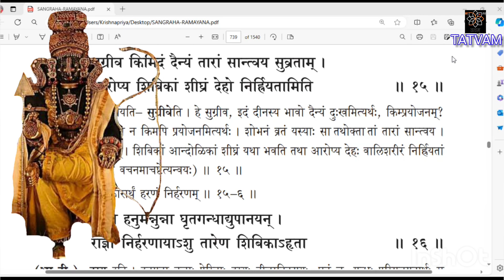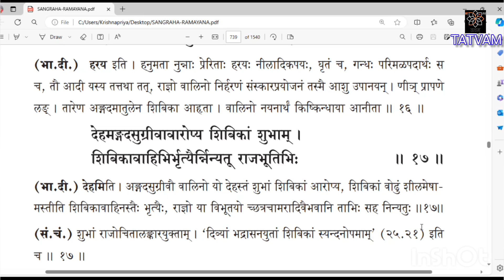ಸಂಗ್ರಹ ರಾಮಯಣ(೩೭೯)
ಕಿಷ್ಕಿಂಧಾಕಾಂಡ